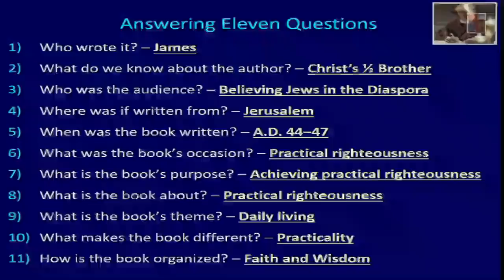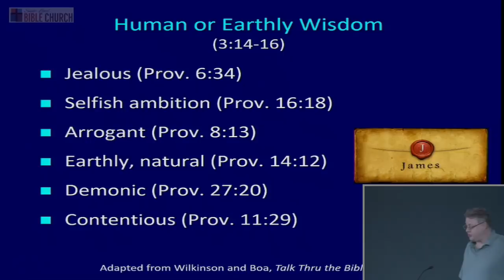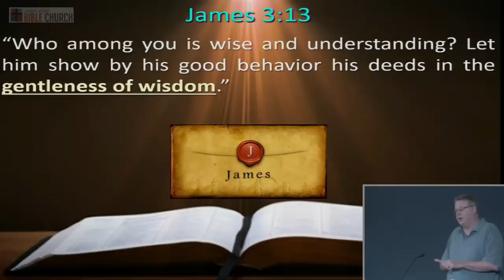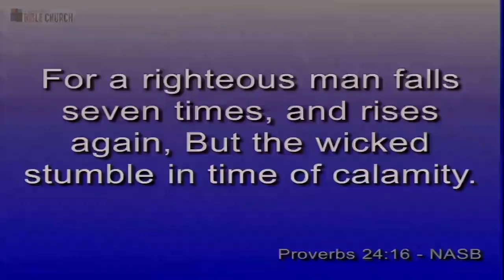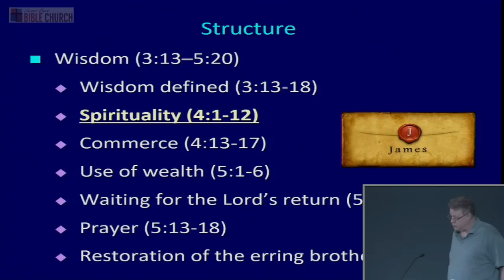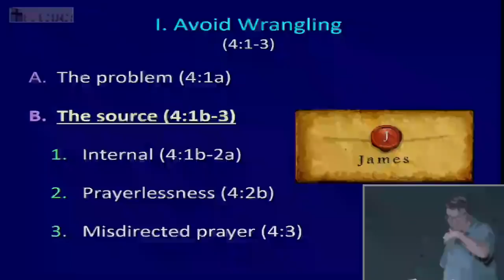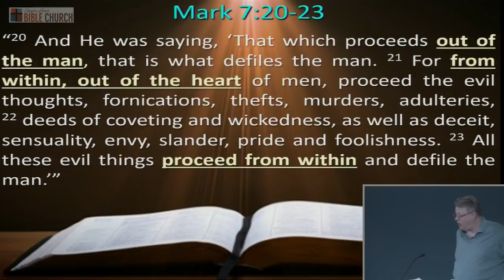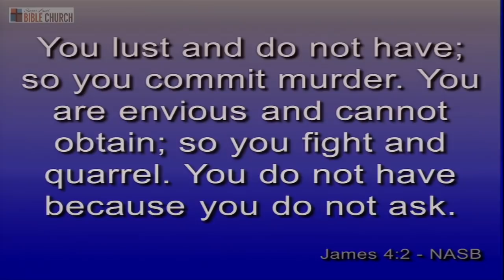James Sermon Series 19. Heavenly Wisdom. James 3:17-18; Dr. Andy Woods, Mar 17, 2021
James 019 - “Heavenly Wisdom,” James 3:17-18, March 17, 2021,  Dr. Andy Woods, Sr. Pastor. This series is a verse by verse Bible exposition of the Book of James by Dr. Andy Woods
Dr. Andy Woods is a traditional Dispensational Bible teacher. He has a law degree from Whittier College and a PhD in Bible Exposition from Dallas Theological Seminary. He was a Full-Professor of Bible and Theology at the College Biblical Studies in Houston, TX (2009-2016). He is currently the President of Chafer Theological Seminary and Pastor-Teacher of Sugar Land Bible Church. Andy also speaks on a variety of topics at Christian Conferences worldwide. Andy wishes he could answer all your questions, but his duties and busy speaking schedule make it difficult to do so. Comments are monitored by a volunteer. Please follow the guidelines below or your comment will NOT be posted:
1. Please keep comments brief (2-3 sentences).
2. DON’T POST LINKS to other websites/ YouTube channels.
3. Be respectful. If you can’t say it nicely, just don’t say it.